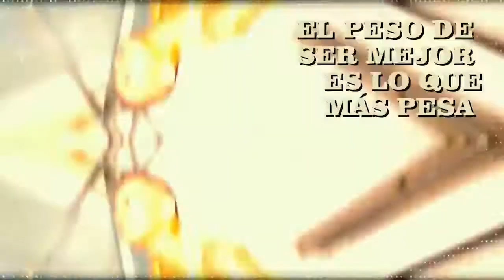CAQUETÁ LISTO PARA EL PROCESO DE VACUNACIÓN CONTRA EL COVID 19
Caquetá está listo para el proceso de Vacunación contra el Covid-19 conozca cómo avanza el alistamiento.

El Departamento cuenta con dos Ultracongeladores para la conservación de los Biológicos.

En la primera etapa serían inmunizadas más de 6 mil Personas entre Adultos Mayores y Personal de la Salud.

Los puntos de vacunación y los vacunadores están listos en todo el Departamento del  Caquetá.

Comentar / Compartir